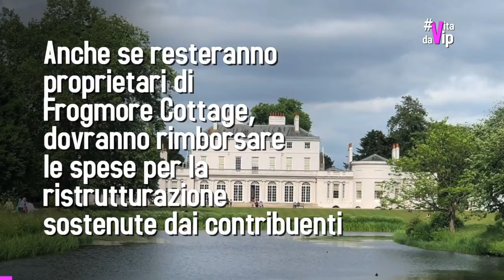Le rinunce di Meghan, ecco cosa perde con la Megxit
Il 31 marzo Meghan ed Harry daranno ufficialmente l'addio al loro stato di Senior Member of the Royal Family. Ma la scelta dei duchi del Sussex, in nome di una vita più tranquilla, porterà non pochi cambiamenti. A cominciare da un netto calo dei privilegi a cui sono abituati.

Si parte dalla loro residenza, Frogmore Cottage. La tenuta resterà di loro proprietà, ma dovranno rimborsare tutte le spese sostenute dai contribuenti per la ristrutturazione.

Novità anche nel campo di staff e sicurezza i cui costi saranno sulle spalle di Harry e Meghan. Autofinanziamento anche per i viaggi che non saranno più etichettati come Royal Tour.

Si passa quindi al capitolo gioielli: Meghan non avrà più a disposizione quelli della corona, né tantomeno la tiara utilizzata nel giorno del suo matrimonio con Harry.

E infine addio anche all'accordo tra i Reali e la stampa britannica che prevede il divieto di pubblicare foto paparazzate dei membri della Royal Family. Harry e Meghan, passando allo status di semplici celebrities, dovranno attrezzarsi e guardarsi le spalle dai fotografi di tutto il mondo.